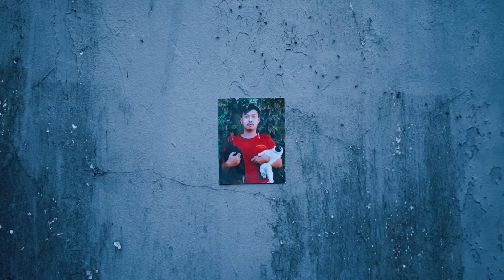A Matter Of Time Short Film Trailer